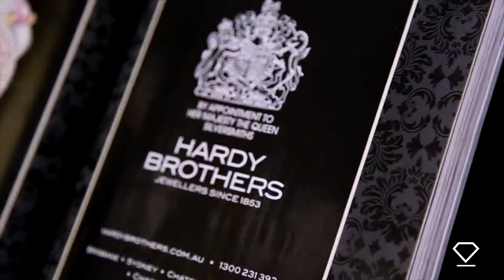Black Diamondz - Hardy Brothers & Vogue Australia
Black Diamondz - Hardy Brothers and Vogue Australia 'preview of the vault collection' cocktail party!